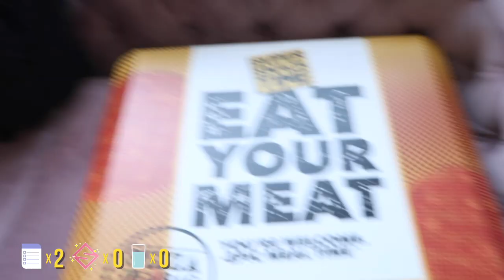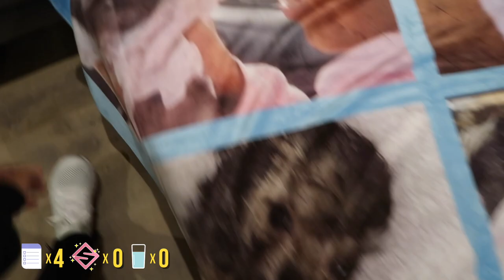PUPPY PHOTOSHOOT (FT. DOUG THE PUG)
My baby had his first puppy play date with Doug the Pug and they had the CUTEST puppy photoshoot!